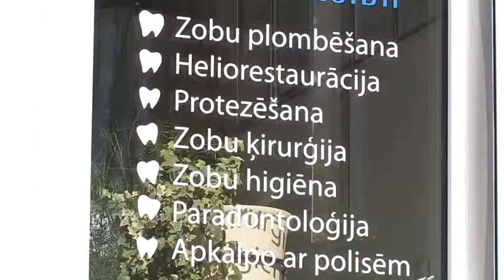INSLA. Zobārstniecība, kosmētikas salons, solārijs.